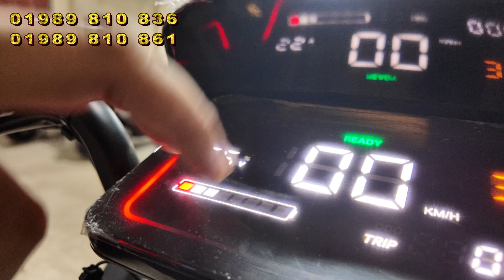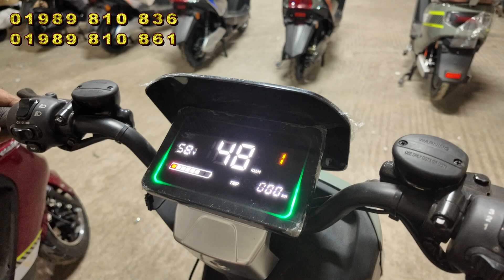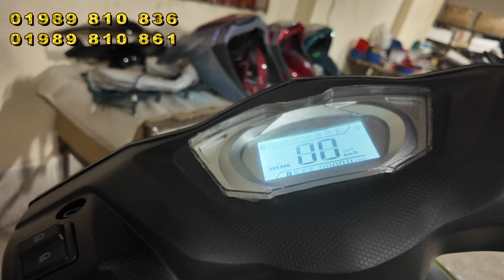সর্বোচ্চ ডিস্কাউন্ট ইকো মটরস 🔥 Eco Motors update || টপ কালেকশন ইকো মটরস এর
ইকো মোটরস নতুন আপডেট আপনার মন উড়িয়ে দেবে | এক চার্জে সর্বোচ্চ ১৫০ কিলোমিটার | Eco Motors update| Eco Motors New update collection collection

এটি ব্যবহারে অফিস দোকানপাট নানা রকম কাজে ব্যবহার করা যেতে পারে
Eco Motors
43/1 bangshal Rd,Dhaka-1100

হাসনাবাদ বাস স্ট্যান্ড, ইকুরিয়া,কেরানীগঞ্জ
০১৯৮৯ ৮১০ ৮৩৬,০  ১৯৮৯ ৮১০ ৮৬১

আমাদের শোরুমে ঠিকানা ও বিস্তারিত জানতে ভিজিট করুন আমাদের ফেসবুক পেজে।
শোরুম খোলা সকাল ১০ টা থেকে রাত ৮ টা পর্যন্ত।
ইলেকট্রিক বাইক খরচ কম হওয়ার কারণে সবাই এটি ব্যবহারের উপযোগী।
সারাদিন মাত্র ১০ থেকে ১২ টাকায় ৬০ থেকে ৭০ কিলোমিটার ব্যবহার করা যায়

tag,
সেরা ইলেকট্রিক বাইক, ইলেকট্রিক বাইক প্রাইস,ইলেকট্রিক বাইক কোথায় পাবো, অল্প টাকায় ভালো মানের স্কুটি বাইক, ইলেকট্রিক বাইক ব্যবহারের নিয়ম, অল্প খরচের বাই